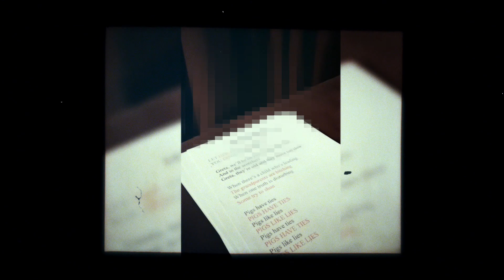PSYKUP - "Hello Karma" New album coming soon !!! (teaser)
PSYKUP - "Hello Karma"  New album coming soon !!!
   → More Infos ↴

►► Band Line up :
 • Julien Cassarino: Vocals, guitar
 • Matthieu Miegeville: Vocals
 • Julian Gretz: Bass
 • Victor Minois: Guitar
 • Brice Sansonetto : Drums